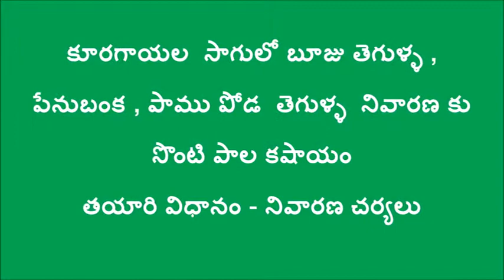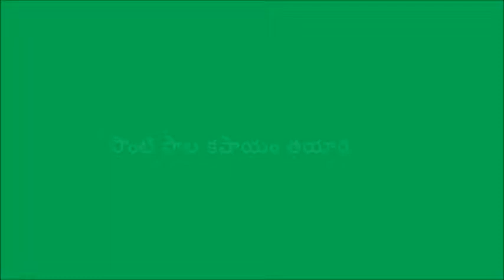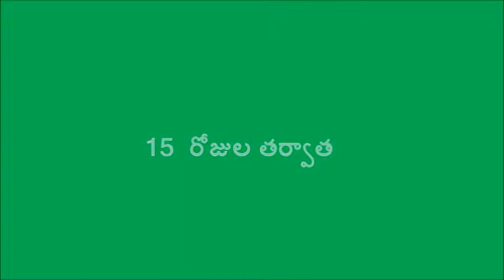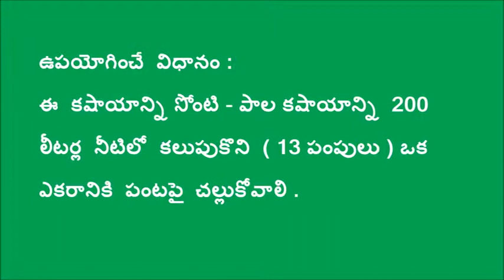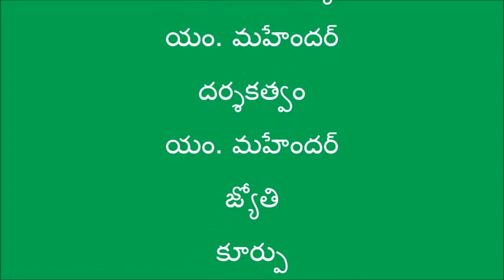Sontipala Kashayam Preparation at Medak_CMSA_SERP